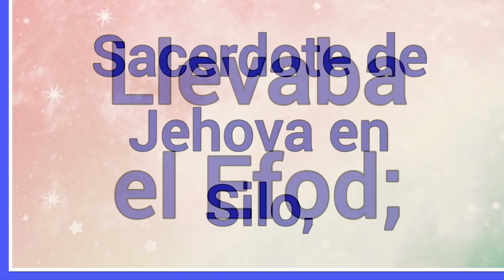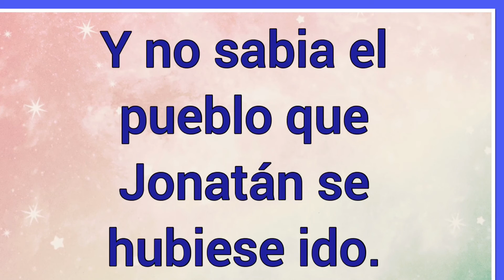Ahitob : Significado y versículo bíblico